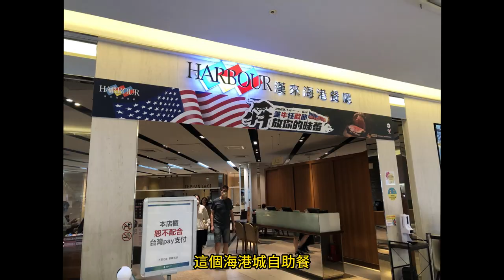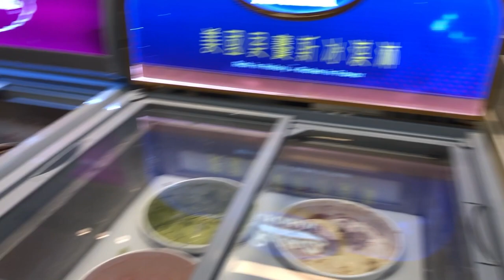台南夢時代 海港城 下午時段 DJ阿周 體驗自助餐-台南美食推薦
台南美食推薦-DJ阿周到台南夢時代海港城下午時段自助餐20230708

嘿我的朋友們！這是我推薦日常生活中接觸到的平價美食，希望你喜歡它。 各位餐飲業如果您想我推薦您的平價美食，請在此留言與我聯繫。

It is only used to record bits and pieces of DJ Ah Chou's life!
表演者保留所有權利。
僅用於DJ阿周的生活紀錄點點滴滴！ 影片如果有侵權到您，您想刪除，請在這裡與我聯繫謝謝！